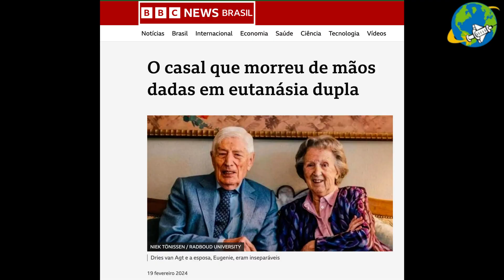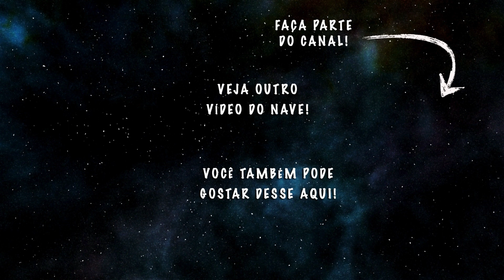FAZER ou NÃO EUTANÁSIA em Animais❓ - NAVE Tretas #1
Olá tripulantes do NAVE, tudo bem?
Esse vídeo vai abrir uma nova playlist do NAVE, chamada NAVE TRETAS! Nesse primeiro vídeo vamos discutir se devemos fazer ou não eutanásia em animais.

Atualmente, com o avanço da medicina veterinária, os pets tem vivido cada dia mais. Isso é muito bom, pois todos nós desejamos que nossos animais permaneçam conosco o máximo de tempo que conseguirmos. Porém, isso acaba culminando em alguns problemas de saúde que, em algum momento, podem tornar a vida do pet muito difícil.

A decisão de optar pela eutanásia em um animal de estimação é uma das mais difíceis que um tutor pode enfrentar. Envolve uma mistura de emoções, desde o amor profundo pelo animal até a tristeza e a dor da despedida. Muitas vezes, essa decisão é tomada após longos períodos de cuidados intensivos, consultas veterinárias e tentativas de tratamento.

Esse tema delicado, gera muitas reflexões. Quando um animal está enfrentando uma doença grave, dor intensa ou qualidade de vida comprometida, a eutanásia pode e deve ser considerada como uma opção compassiva e humana. É importante entender que essa decisão deve ser tomada com muito cuidado, sempre buscando o bem-estar do animal.

Nesse vídeo vamos levantar alguns pontos que devem ser considerados na hora dessa difícil decisão chegar.

Créditos adicionais
Trecho Padre Quemedo e o Filho do Capeta - Hermes e Renato Oficial

🗣  Sugira temas!
👥  Compartilhe!

Abraços!